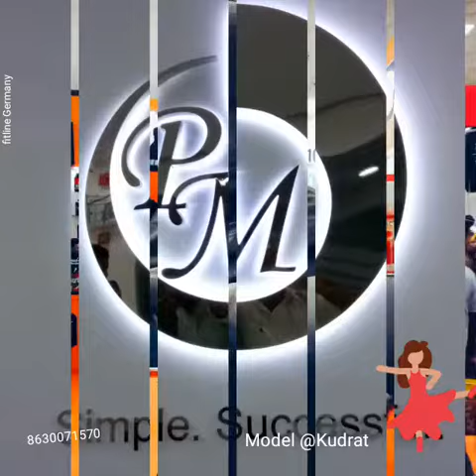German Network Marketing Partnership Opportunity India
Video from Euro Partnership Opportunity